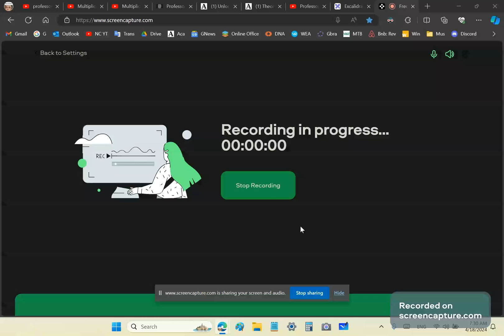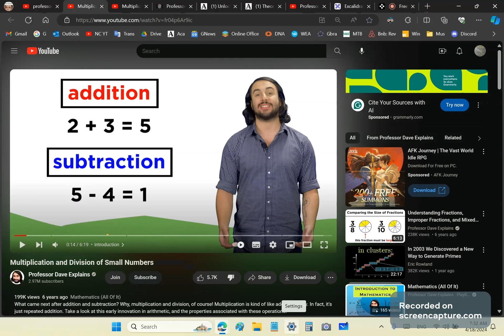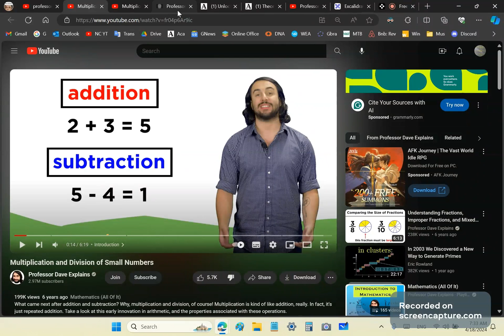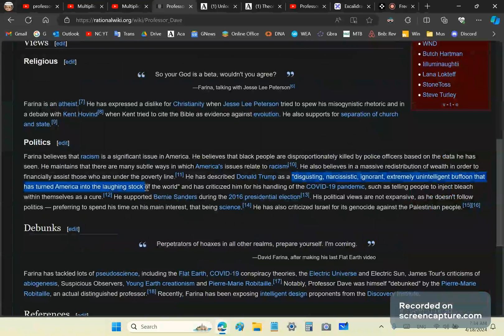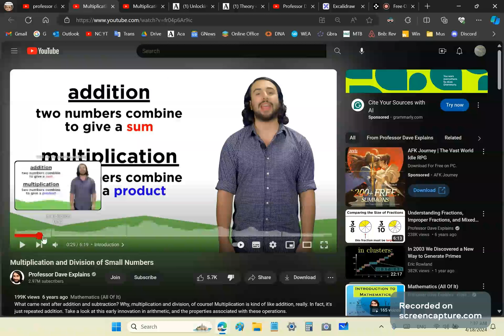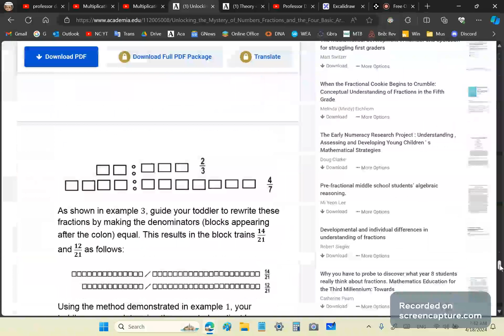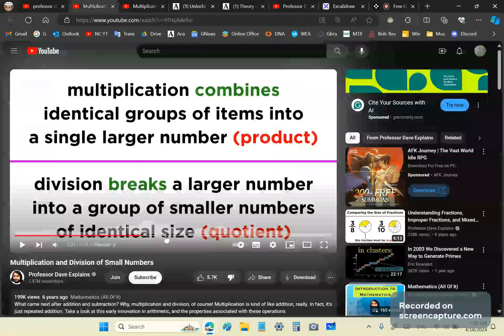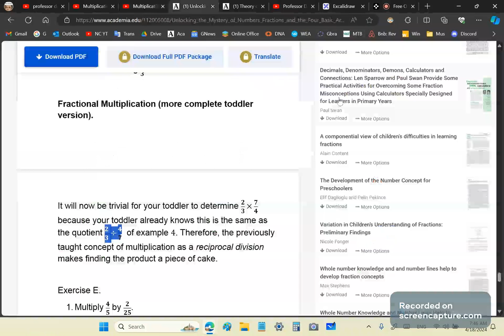Dave Farina aka Professor Dave Explains - a fellow YouTuber who is very successful.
Don't have time to watch the video?  You can read the article here:

Dave Farina does not understand the four basic operations of arithmetic any better than an artist might understand how a car works but can drive it nonetheless. I bet that you too have a superficial understanding - just like Dave's.

However, Dave is well-meaning and has a lot more patience for fools than I do - that's why he has almost 3 million subscribers and I only 2300 even though we started our channels about the same time. I think I started two years before Dave.

I plan to send Dave a link to this video and ask him to debate the concept of number with me. If he agrees, I'll upload the video to my channel. Here's hoping he will! Ha, ha.

The scum of YouTube are constantly threatening and looking for excuses to shut down my channel.